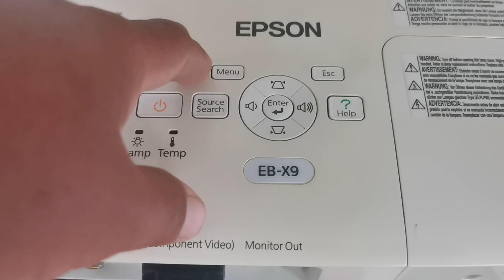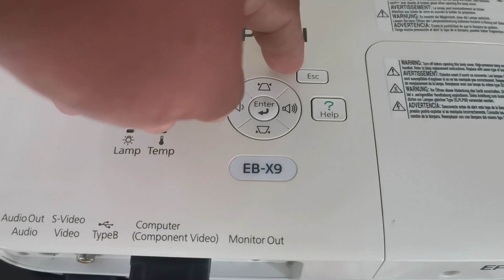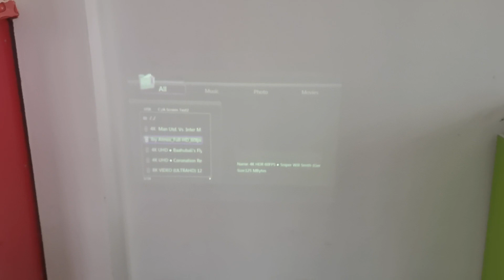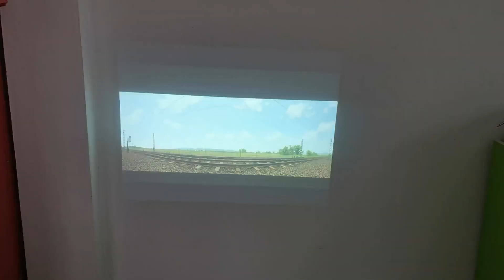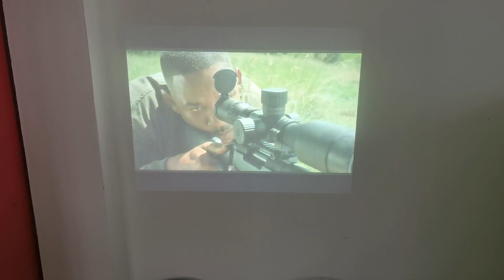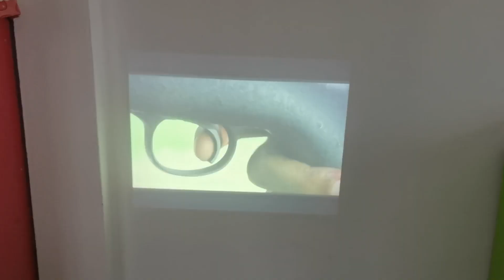Epson EB-X9 ขายโปรเจคเตอร์ รีวิวโปรเจคเตอร์ โปรเจคเตอร์มือสอง Epson Projector ความสว่าง 2500 ลูเมนส์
Epson EB-X9 ขายโปรเจคเตอร์ รีวิวโปรเจคเตอร์ โปรเจคเตอร์มือสอง Epson Projector ความสว่าง 2500 ลูเมนส์ Contrast Ratio 2000:1 ความละเอียด 1024x768 (XGA) ช่องต่อ VGA/VIDEO/USB/S-VIDEO/AUDIO-IN/OUT สินค้ามือ2 เปลี่ยนหลอดใหม่ใช้ได้ยาวนาน ขาย 5500 บาท สนใจโทร